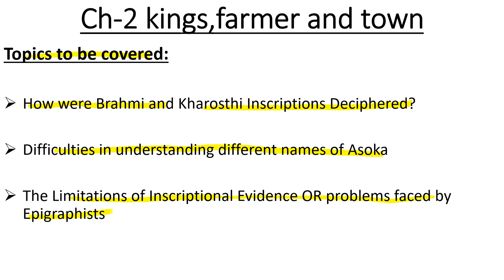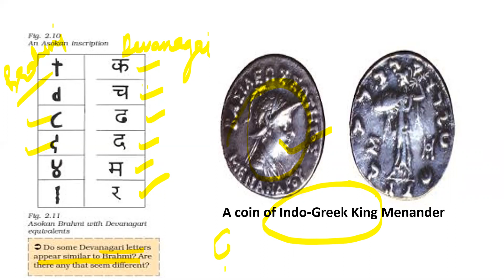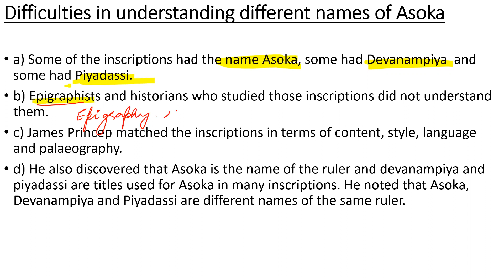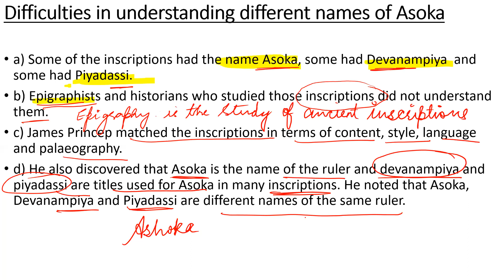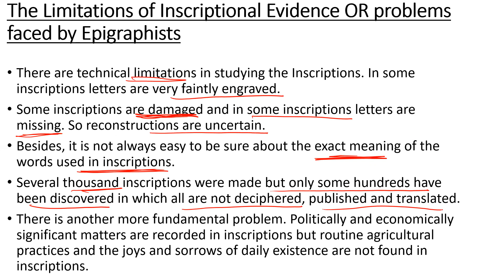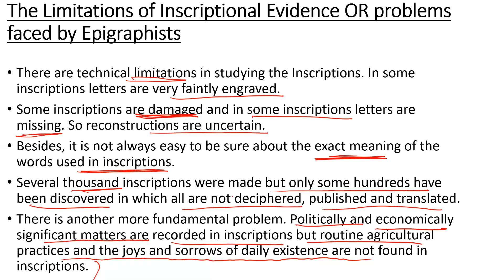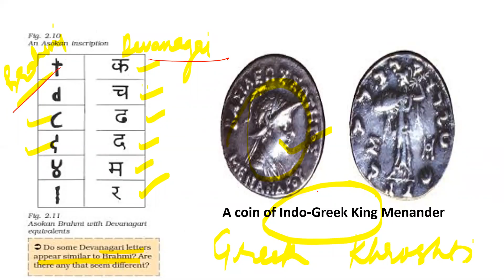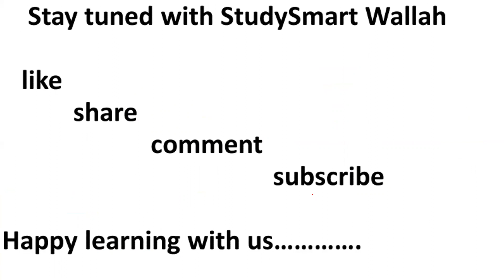CLASS XII CH-2 KINGS, FARMERS AND TOWNS| LIMITATIONS OF INSCRIPTION EVIDENCES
CLASSXIICH-2HISTORY
CH-2KINGSFARMERSANDTOWNS